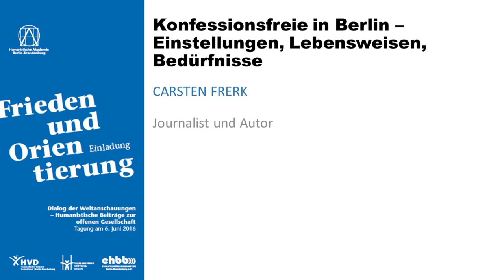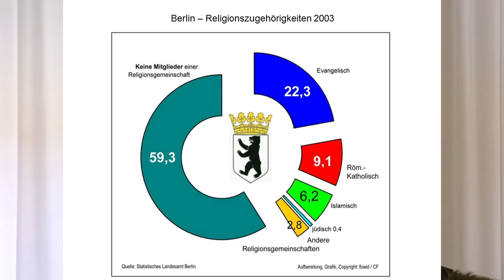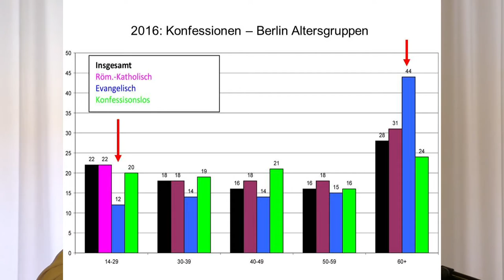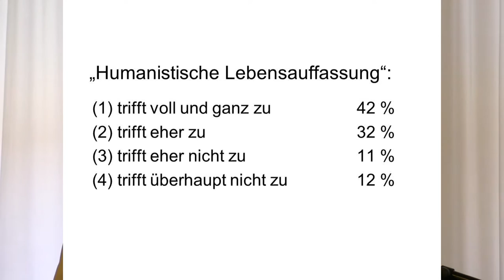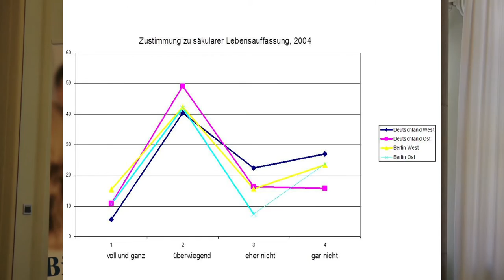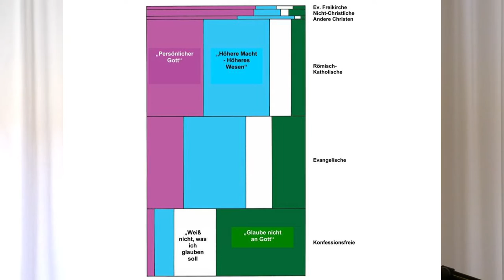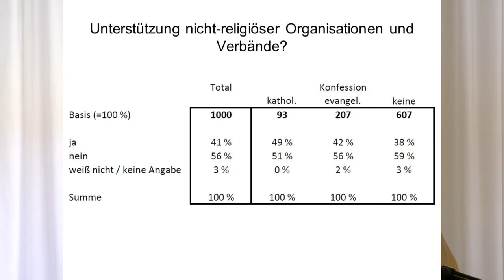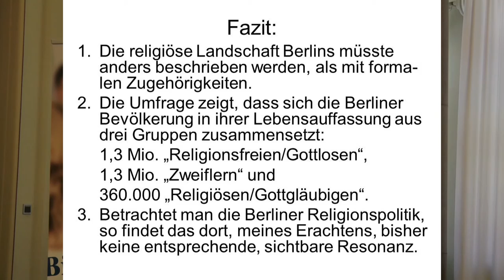Carsten Frerk: Konfessionsfreie in Berlin – Einstellungen, Lebensweisen, Bedürfnisse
Referat anlässlich der Tagung: „Frieden und Orientierung – Humanistische Beiträge zur offenen Gesellschaft“ am 6. Juni 2016, Berlin, Rotes Rathaus